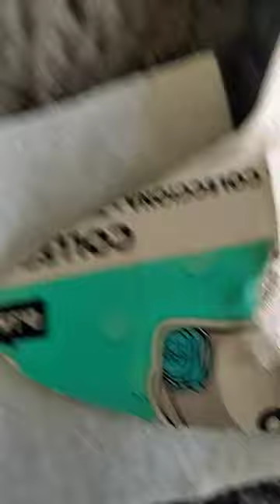маска для квд гепард ЧАСТЬ 1 плюс дикий кот#therian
как сделать маску theiran
желаем маску для квадробика
мамка кота как сделать